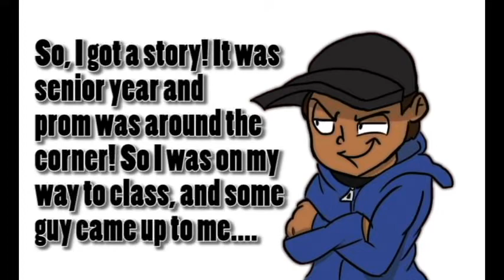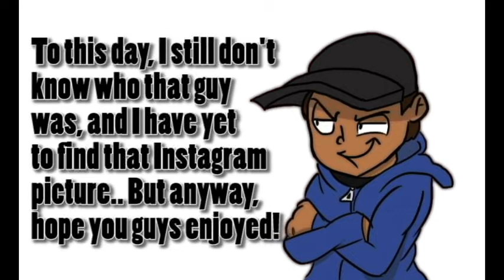STORY TIME WITH KADIR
Not exactly like awkward moments with Kadir, but hope you enjoyed this funny video!